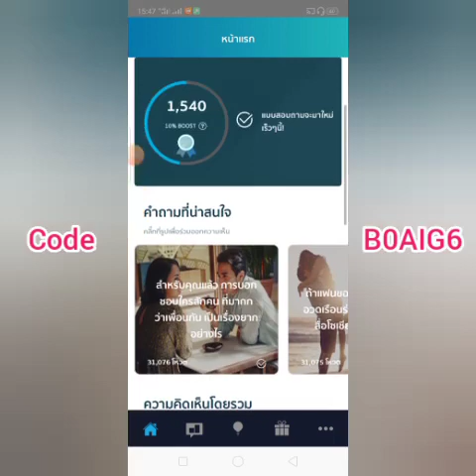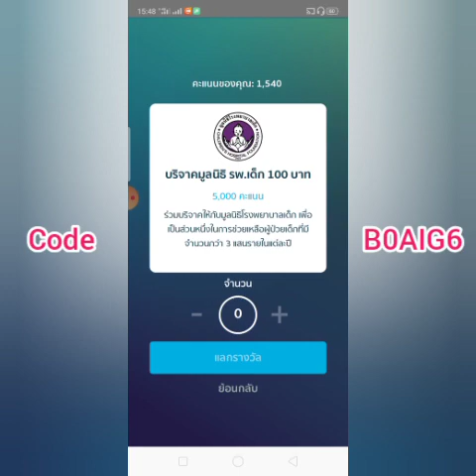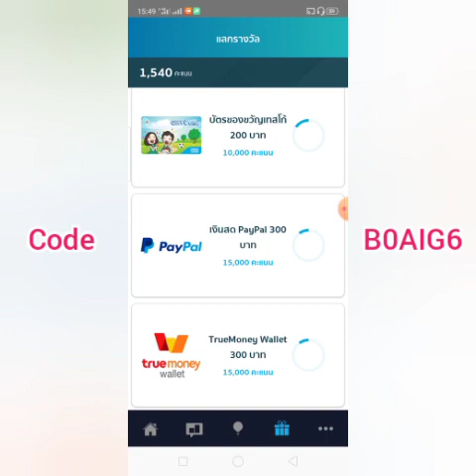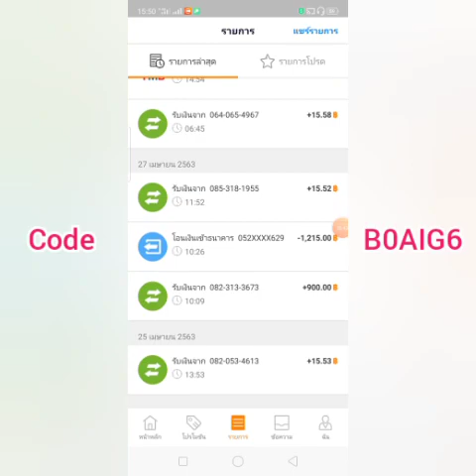Milieu Serveys | หาเงินออนไลน์ฟรี ถอนเงิน 300 บาท ทำแบบสอบถามทุกวัน 💵💸💰🏧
แอพทำแบบสอบถาม ถอนเงินเข้า Paypal,Wallet
ส่วนตัวนะครับ ผมทำแอพแบบสอบถาม 81 วันถึงได้คะแนน 15,000 คะแนน ตอนนี้ ถอนไปแล้ว 300 บาท รอ 10 วันก็ได้เงินแล้ว ช่วงแรกก็จะได้ช้าหน่อย แต่ถ้าได้ขึ้นมา
Silver หรือก็คือ มีคะแนน 10,000  จะได้ขึ้น
Silver + คะแนน ทำแบบสอบถาม อีก 10%
ถ้าขึ้น Gold จะได้คะแนนเพิ่ม 20 % จะได้คะแนนเพิ่มไวไปอีก
และ Phatinum + คะแนน 30%
แอพแบบสอบถามมีให้ทำทุกวน

ใส่รหัส B0AIG6
รับ 500 คะแนน